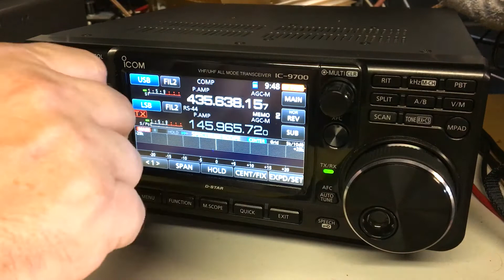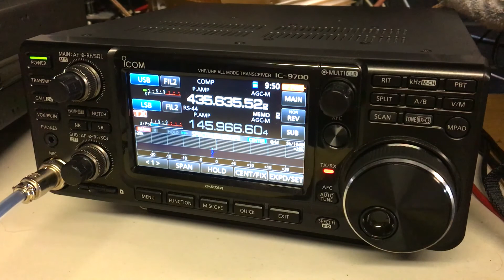RS-44 3/12/2020 VK3MQ VK7DW VK4FB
If you like to see the antennas used for satellite operation and the Auto Satellite Tracking please have a look on my Channel there is a lot of information about calibration of the rotator and different operation technics